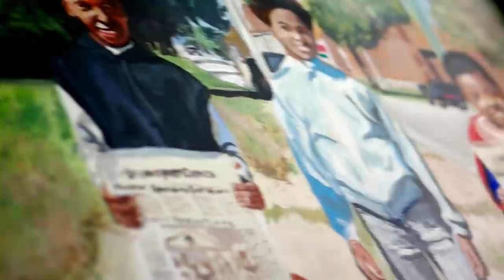Artists - Lenard & Cheryl Hinds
New Bridge Artist - Lenard & Cheryl Hinds